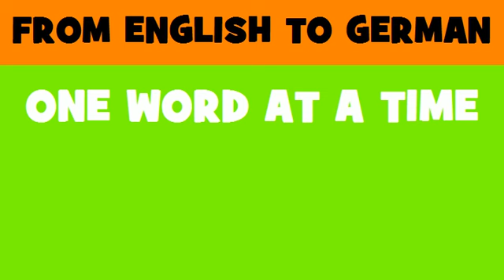DEUTSCH ENGLISCH = Dienstleistungen von Optikern